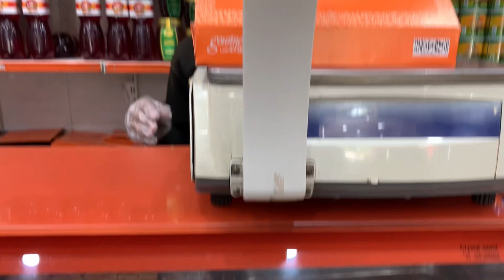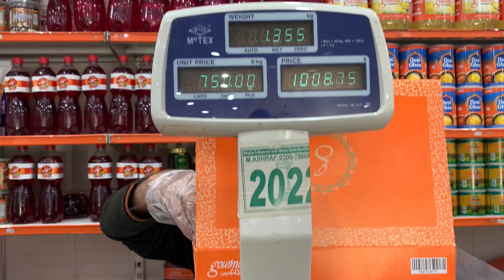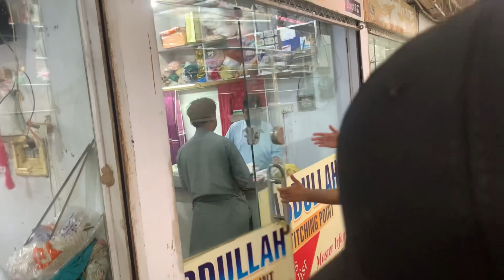Baby ki mithai taqseem ki 🌰🍰laalhay